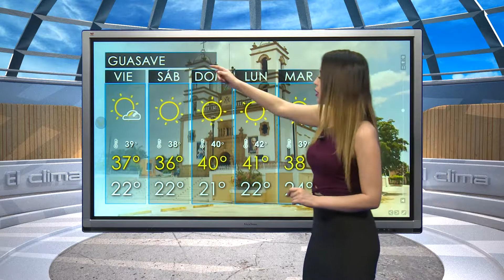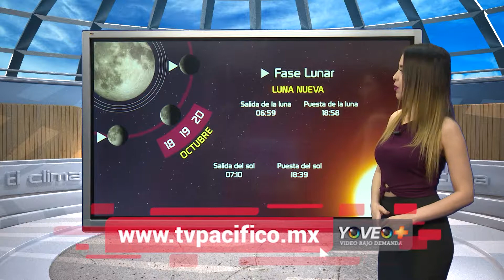CAPSULA ADRIANA MEDIODIA 19 OCTUBRE SIN